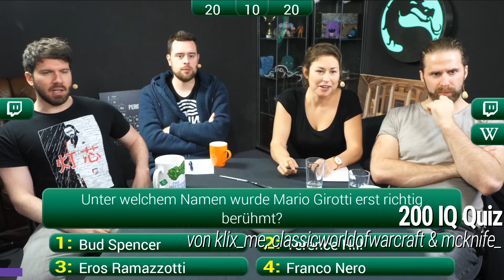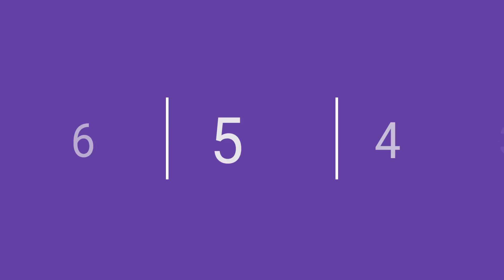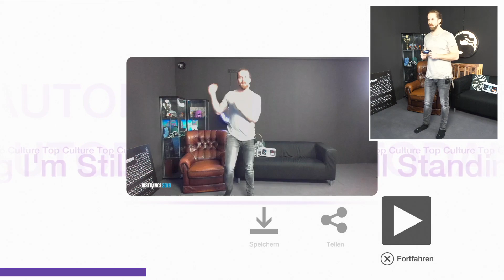Bonjwa Weekly Clips | Woche 47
►Bonjwa Shop * ►Wie du uns unterstützen kannst?